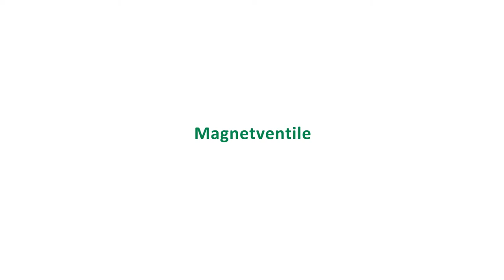Magnetventile für Beregnungsanlagen zur Bewässerung | STOCK Beregnungstechnik GmbH & Co. KG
Magnetventile sind entscheidende Komponenten in Beregnungsanlagen. Sie regulieren den Wasserfluss und ermöglichen eine präzise Steuerung der Bewässerung. Diese Ventile funktionieren durch die Aktivierung eines Elektromagneten, der den Ventilschalter öffnet oder schließt. Die Vorteile von Magnetventilen für Beregnungsanlagen liegen in ihrer Zuverlässigkeit und Effizienz. Sie bieten eine schnelle Reaktionszeit und ermöglichen eine präzise Steuerung des Wasserflusses, wodurch eine gleichmäßige Bewässerung gewährleistet wird. Zudem sind sie langlebig und robust, was ihre Wartung und den Austausch minimiert. Ein weiterer Vorteil von Magnetventilen ist ihre Kompatibilität mit automatisierten Steuerungssystemen. Durch die Integration von Sensoren und Zeituhren können Beregnungsanlagen programmgesteuert betrieben werden, was den Wasserverbrauch optimiert und den Arbeitsaufwand reduziert. Insgesamt sind Magnetventile unverzichtbar für effiziente und zuverlässige Beregnungsanlagen. Sie gewährleisten eine präzise Bewässerung und tragen zur nachhaltigen Nutzung von Wasserressourcen bei.

Die STOCK Beregnungstechnik GmbH & Co.KG ist ein Familienunternehmen, das im Jahr 1992 von Klara und Hermann Stock gegründet wurde. Ursprünglich spezialisierten sie sich auf die Installation von Beregnungsanlagen auf Golfplätzen, erweiterten jedoch schnell ihr Tätigkeitsfeld auf private Gartenbesitzer, Gewerbetreibende und grüne Kommunen. Das Unternehmen ist zu einem führenden Anbieter in der Beregnungstechnik im Rhein-Main-Gebiet herangewachsen und bietet umfassenden Kundenservice, individuelle Beratung, Planung, Installation und Wartung von Anlagen aus einer Hand. Zudem ist das Unternehmen als autorisiertes Service-Center des US-amerikanischen Anbieters Rain Bird zertifiziert und wurde für seine herausragende Serviceleistung weltweit mit dem Don Parker Award ausgezeichnet.

Unsere Kontaktdaten und Links:

Stock Beregnungstechnik GmbH & Co. KG
Römerring 2 + 7
55278 Mommenheim